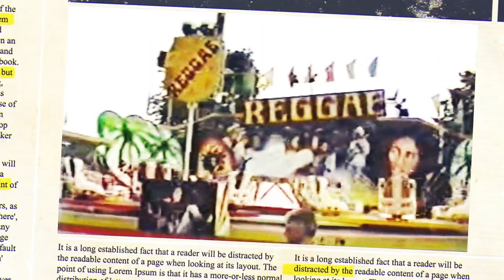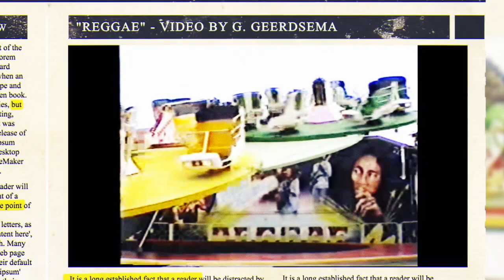"REGGAE" RETRO FAIRGROUND RIDE (GERMANY) 1992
Builder: De Boer
Type: Meteor
Owner: Scherphof

Filmed by G. Geerdsema
Creation by ZolexX Robin D